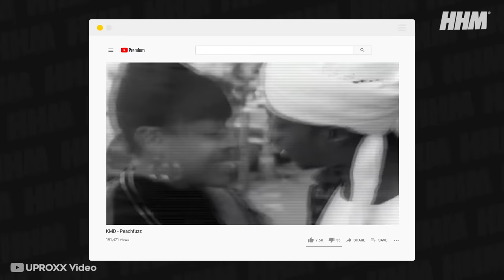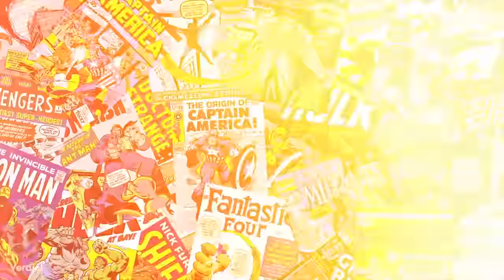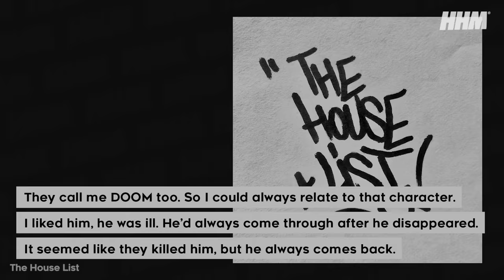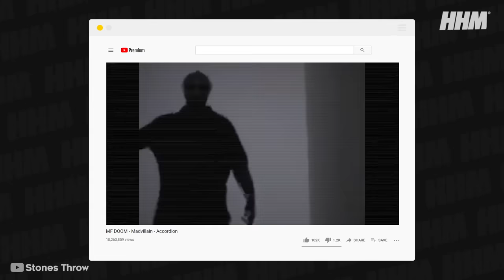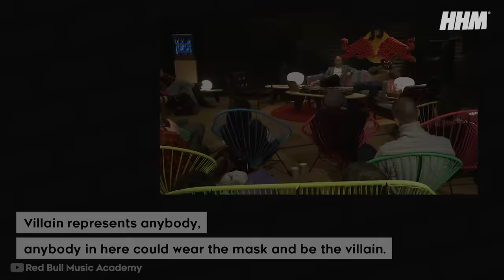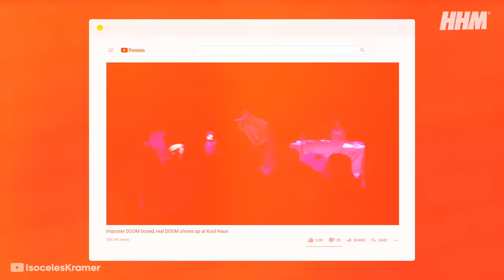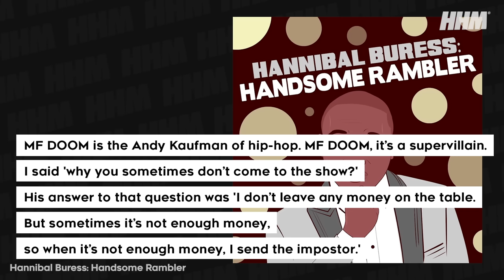MF DOOM: Hip Hop's Greatest Supervillain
When a famous person dies, it’s normally felt on a human level first. Through their artistry or interviews, these notable figures tend to divulge personal information about themselves. Family, friends, kids loved ones, pets, all things that they’re now tragically leaving behind now. But in the case of hip-hop’s greatest supervillain, MF DOOM, his death registered in a more individualistic way.

Rather than thinking of his last days in a conventional sense, fans immediately reverted back to the moment that they discovered this unique force in hip-hop, stylized like no-one else in his iron mask from which he delivered an endless stream of quips, one-liners and dazzling lyrical patterns. Whether you were put on to him by a friend, an artist you admired or just stumbled upon his expansive back catalog, for fans around the world, this was a formative experience, where the supervillain otherwise known as King Geedorah, Viktor Vaughan or Metal Fingers opened up a new world where the limits of what hip-hop should resemble ceased to exist. Due to this status as a cartoonish benchmark for what underground hip-hop could achieve, he felt like something otherworldly.

Narrated by: Pro (@ProTheGoat)
Written by: Robert Blair
Edited by: Roman Bill